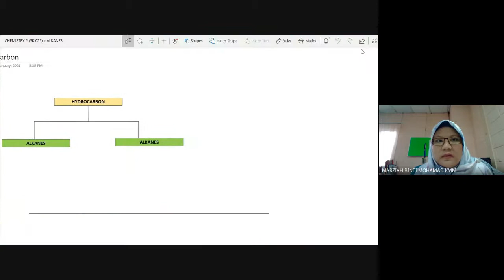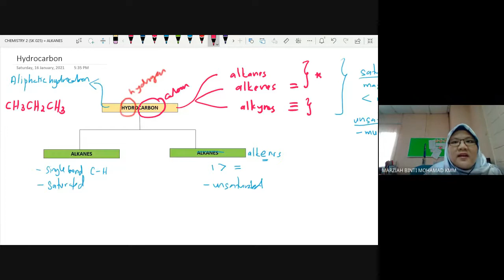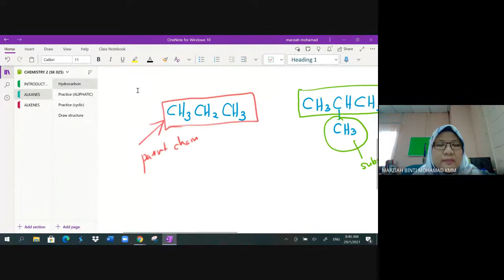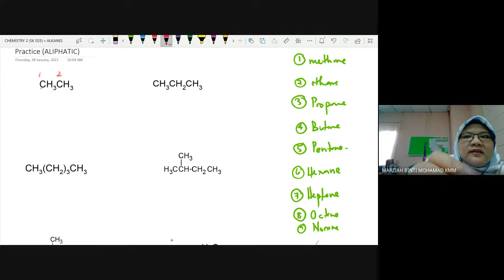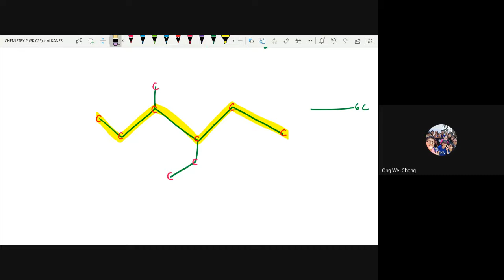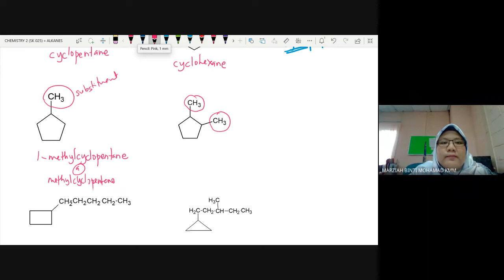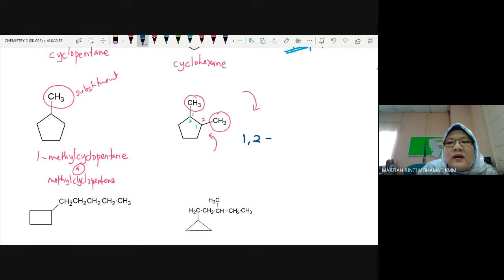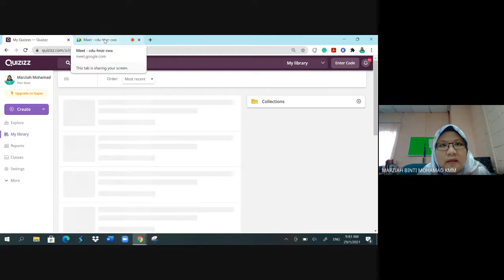Recording lecture: Nomenclature of alkanes